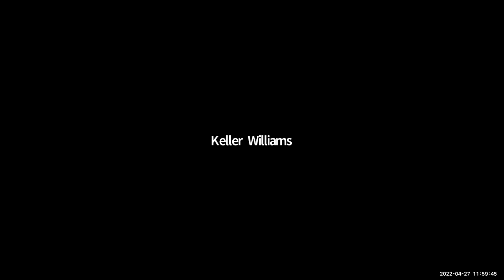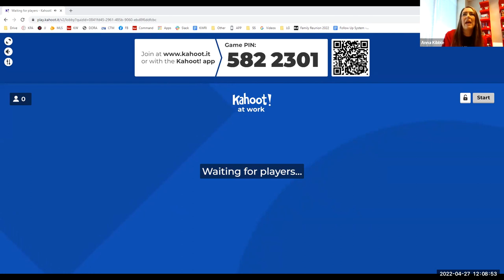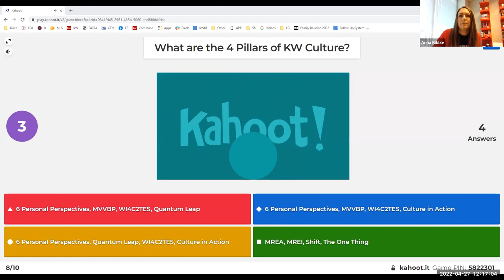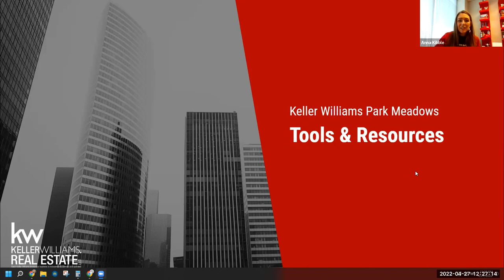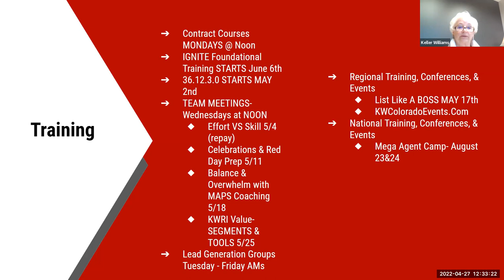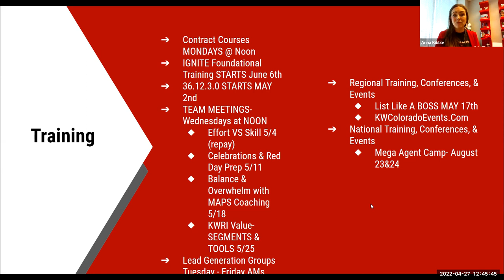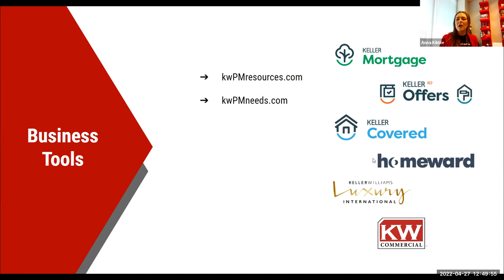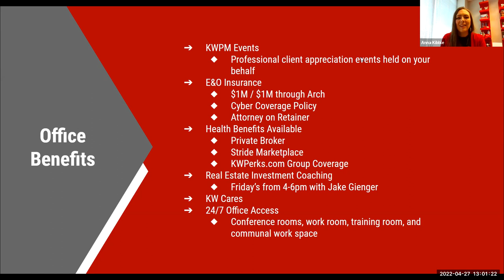Team Meeting Wed, April 27 (Part 1)